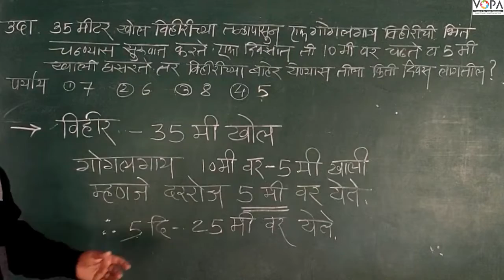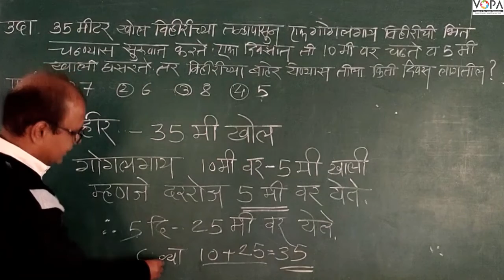८ वी | शिष्यवृत्ती | बुध्दिमत्ता | कुटप्रश्न व शब्दकोडी | V4 | V-School